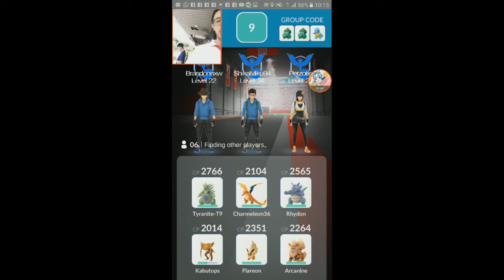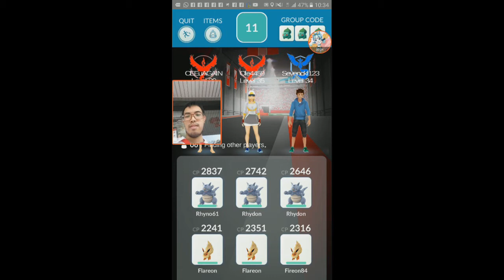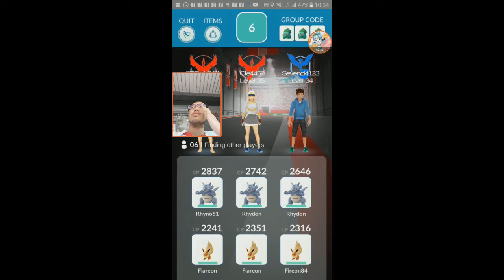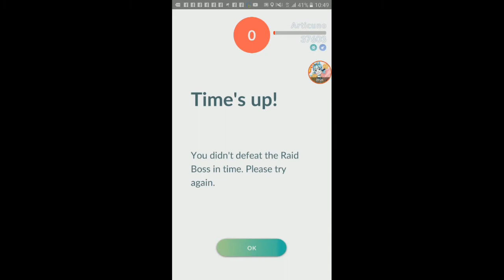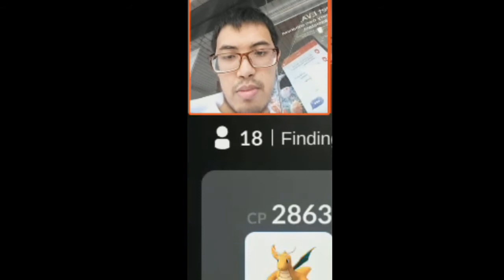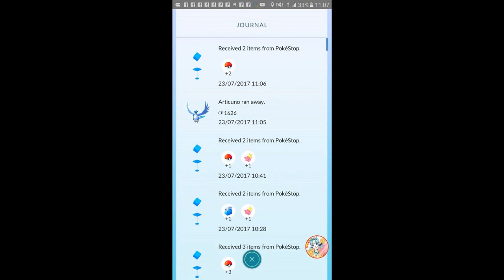My First Legendary Raid Battle - FUUU【Pokemon GO】【#56】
game is so laggy. thankfully there were a lot of people to help take down the Legendary boss :) but did i get it? i fast forwarded some parts

0:26 Articuno Raid Attempt 1
2:18 Attempt 2
3:46 Attempt 3
5:00 Attempt 4
8:35 Server Troll
9:15 Attempt 5
13:34 Attempt 6
16:43 Bonus Challenge